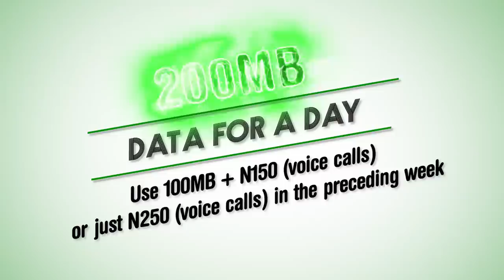Glo Free Data Day - Get 200MB Free for a Day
All Glo customers can now enjoy a whole day of free data when they meet set voice and/or data usage threshold within 7 days to the free data day.

There is NO Opt In. There is NO Subscription.
To enjoy Free Data Day, ensure you do either of the following in the 7 days preceding the announced Free data Day:.
 Use N150 or more on voice calls PLUS 100MB or more of data OR
 Use N250 or more on voice calls.

WATCH OUT FOR SMS ANNOUNCING FREE DATA DAY!!!

For more information on how to have 24hrs of FREE chatting, downloading, streaming and browsing,